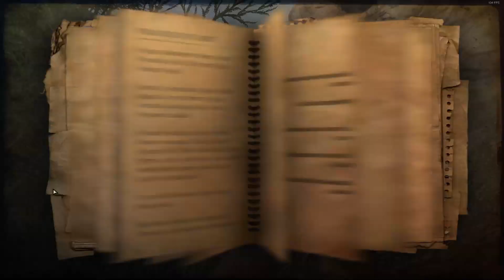Ambush on the Road Far Cry 2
did em dirty